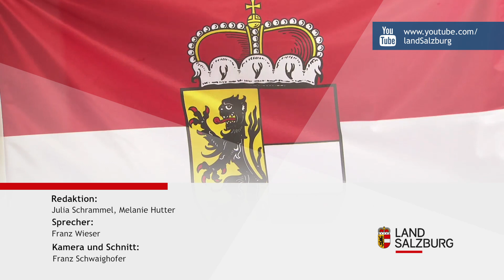Unser Müll unter der Lupe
Salzburgs Hausmüll wird stichprobenartig auseinander genommen und analysiert. Das Ziel: Detaillierte Ergebnisse und Grundlagen, um die Müllvermeidung und das Recycling zu optimieren.